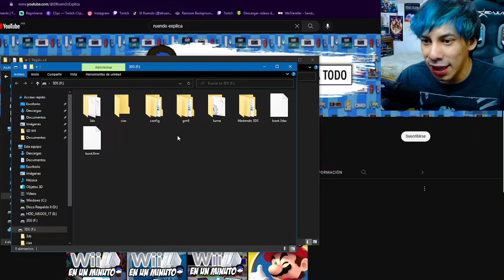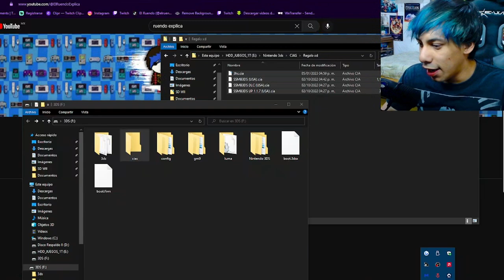COMO INSTALAR JUEG0Z .CIA en tu 3DS | Tutorial (Tutorial 2024)